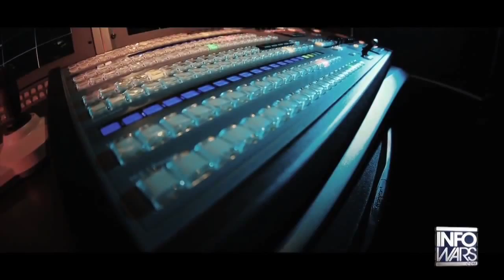Bilderbergers Flee From Press At Innsbruck Airport3